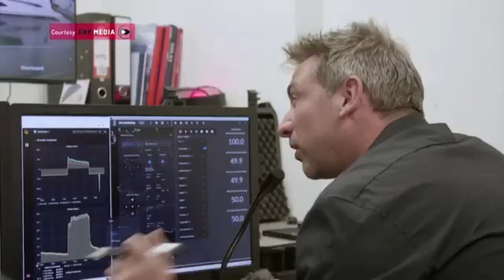SEA-KIT 22-day Atlantic mission coverage - Reuters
During SEA-KIT's proof-of-concept mission in the Atlantic Ocean in August 2020, the 12m USV 'Maxlimer' spent over three weeks surveying the seabed on Europe's continental margin with no crew onboard.

The successful completion of this project was a major achievement, clearly demonstrating the capabilities of SEA-KIT's remotely-controlled USV design in terms of over-the-horizon operation, endurance and ocean-going ability.

SEA-KIT worked collaboratively with a number of industry partners on the UTAS project. Fugro, Global Marine Group, Map the Gaps, Teledyne CARIS, Woods Hole Group and The Nippon Foundation-GEBCO Seabed 2030 project all played a part in its successful completion, contributing towards Seabed 2030’s mission to have 100% of the ocean floor mapped by 2030.